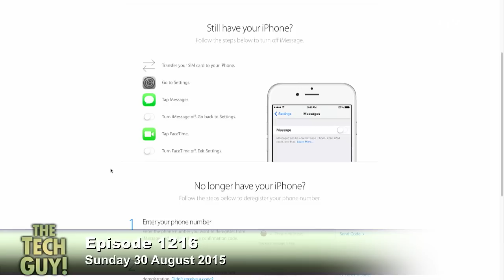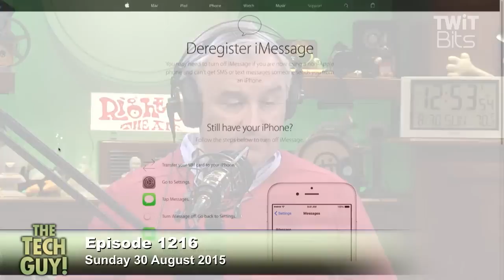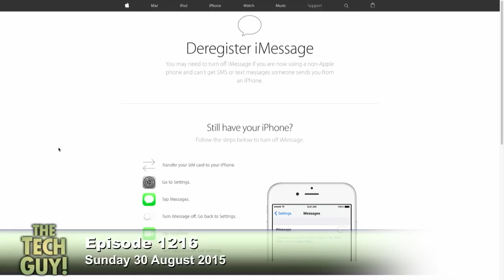Deregister Your Phone Number From iMessages: The Tech Guy 1216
Peter from Brooklyn, NY wants to know how he can turn off iMessages so he can get his text messages whether he's using his iPhone or Android phone.